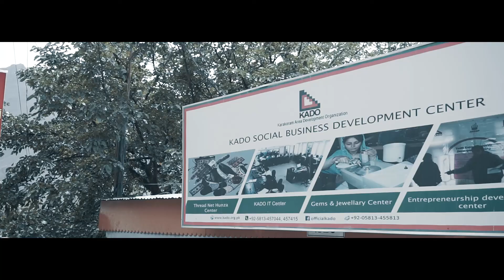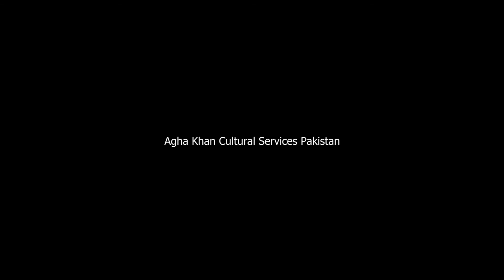SHAMSi | TABEER E NAU Season 1 | HUNZA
This school seeks to introduce sensitive and deeper ways of looking into cultures, crafts, craft making processes and narratives behind their making. The design challenge aims to open up new ways of analysing and perceiving the everyday objects of craft. The main aim is to come up with a holistic solution that addresses the issues of design, promotion, production and merchandising of crafts to benefit our indigenous communities. The idea revolves around reinterpreting indigenous discernible patterns in culture & crafts of our regions into the world of contemporary through a sense of merchandising for the empowerment of the communities.